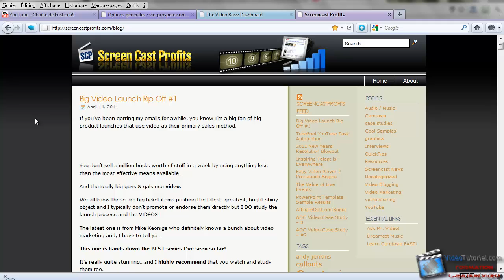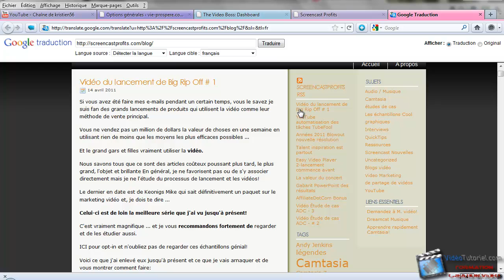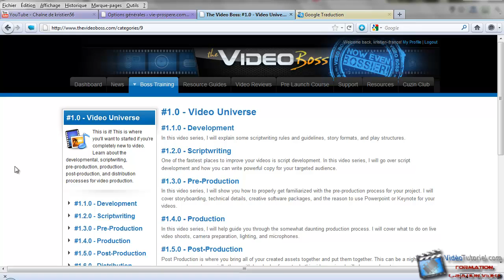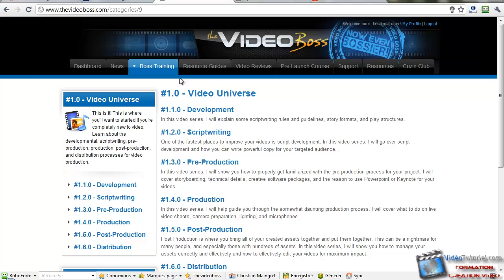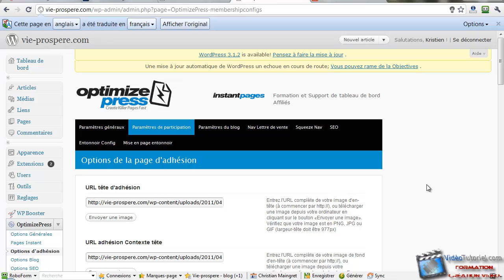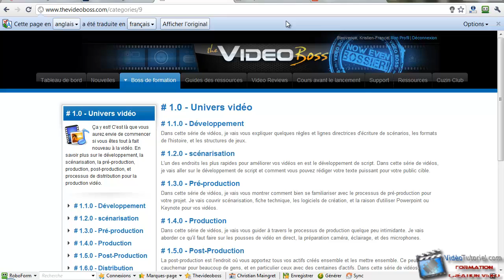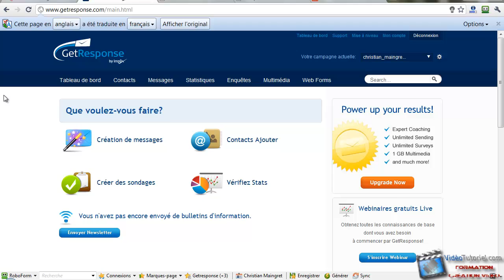Comment traduire toutes vos zones membres anglophones en français ?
Découvrez comment vous allez pouvoir traduire en 2 secondes toutes vos pages anglophones, que vous soyez sur un site accessible à tous ou que vous soyez dans une de vos zones membres.